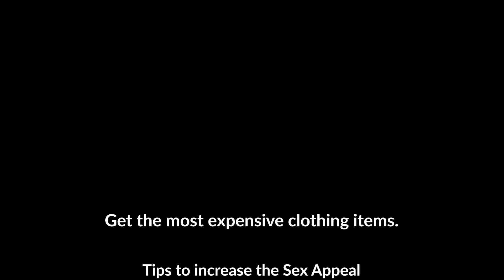GTA San Andreas - Find and Date All 6 Girlfriends Locations (Not a Player Achievement/Trophy Guide)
How to Find and go on at least one date with every potential girlfriend in Grand Theft Auto: San Andreas - The Definitive Edition. This guide will show you how to find all potencial girlfriends in Grand Theft Auto: San Andreas. Going on at least one date with every potential girlfriend will unlock the following Achievement/Trophy: Not a Player - Go on at least one date with every potential girlfriend.

(When clicking in any of these links I may earn a portion from qualifying purchases)

► All Potential Girlfriends:
Denise Robinson (0:00)
Helena Wankstein (0:37)
Millie Perkins (1:34)
Barbara Schternvart (2:11)
Michelle Cannes (3:04)
Katie Zhan (4:01)

Tips to increase Sex Appeal (5:05)

Game - Grand Theft Auto: San Andreas - The Definitive Edition